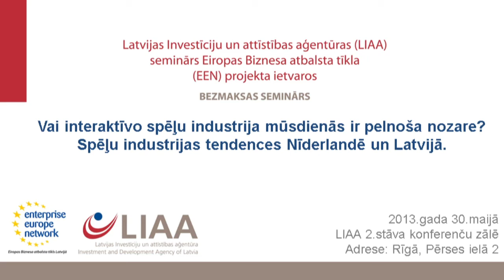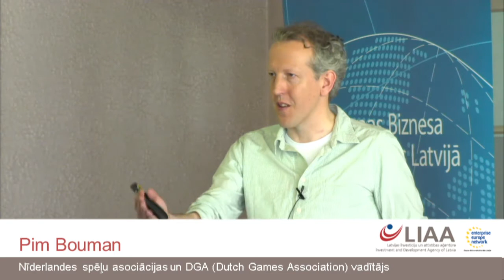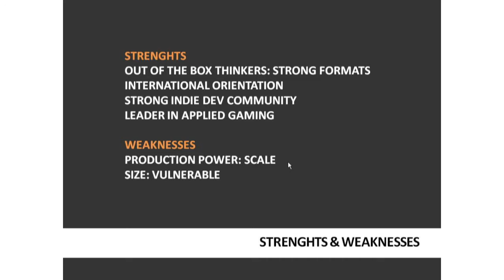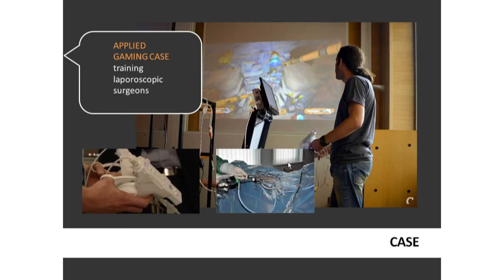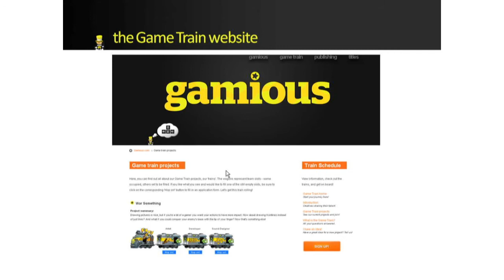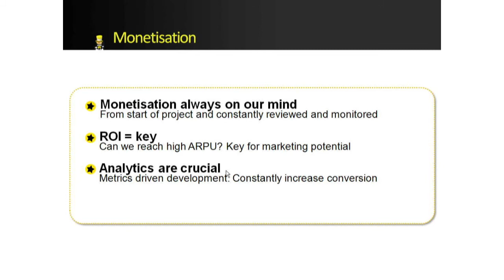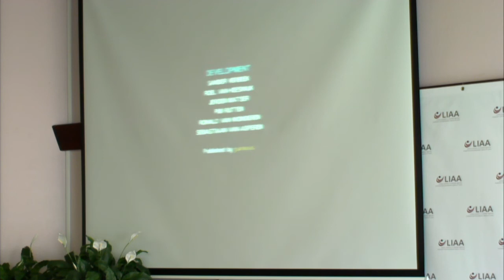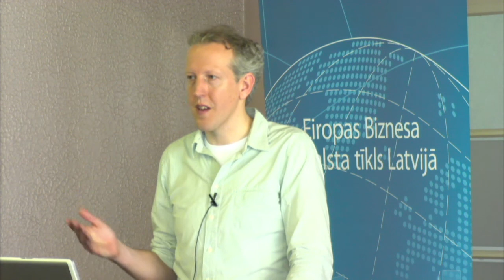Gamious Game Train sadarbības platforma spēļu izstrādei un publicēšanai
"Nīderlandes spēļu industrija. Kas notiek spēļu industrijā šobrīd?", "Gamious Game Train: sadarbības platforma spēļu izstrādei un publicēšanai", Pim Bouman.
Seminārs "Vai interaktīvo spēļu industrija mūsdienās ir pelnoša nozare - spēļu industrijas tendences Nīderlandē un Latvijā", 2013. gada 30. maijs.